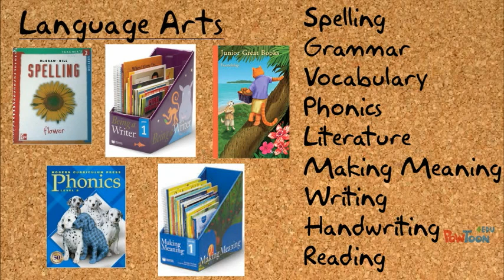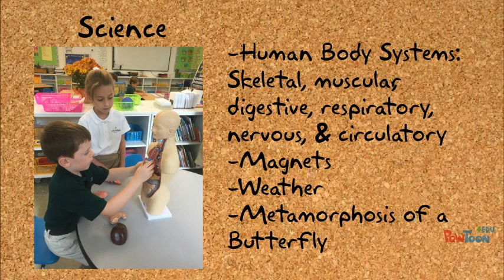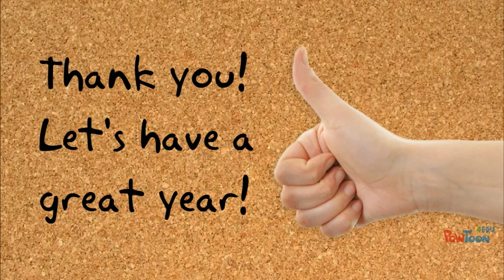Back to School Night 2015